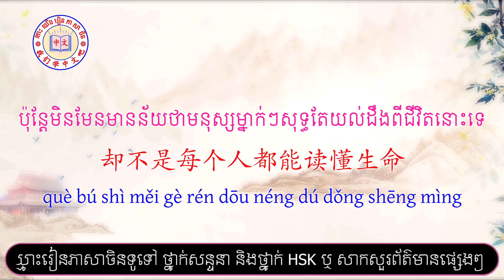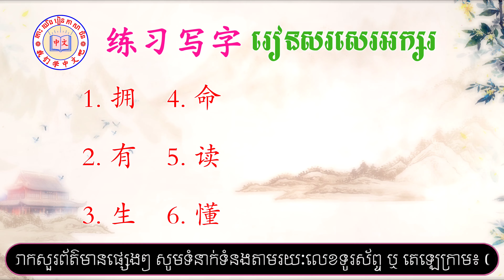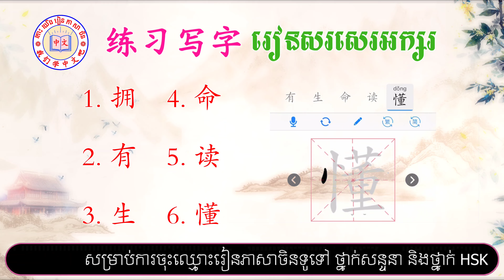Learn Chinese | រៀនចិន | Heng ChanVeasna {励志课程55/Quotation55} Rean Chen/学中文